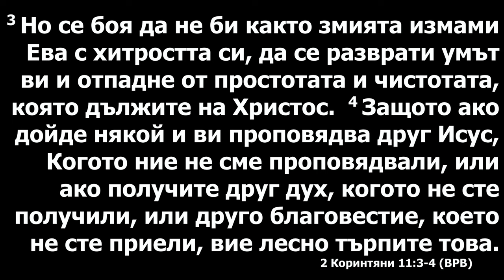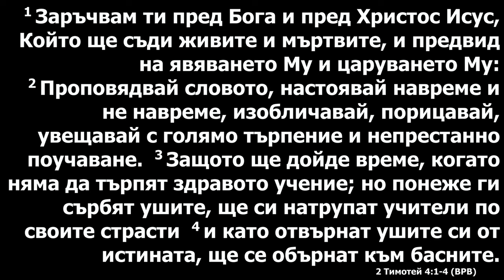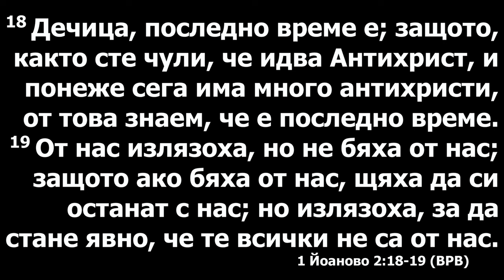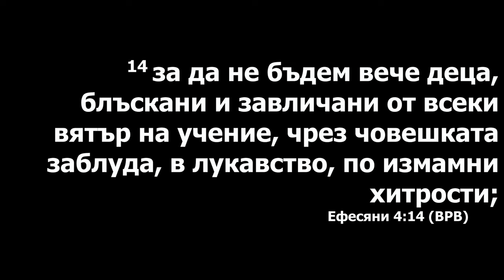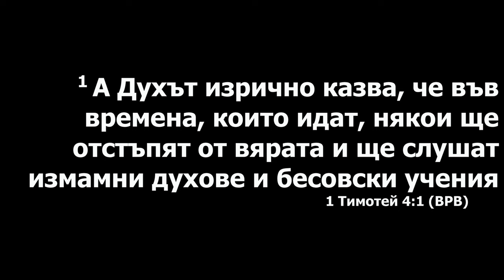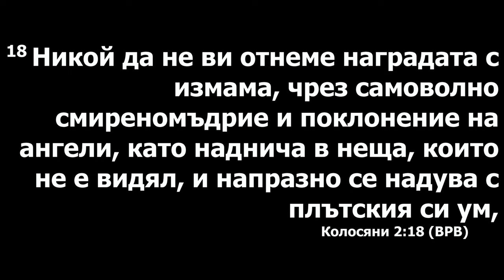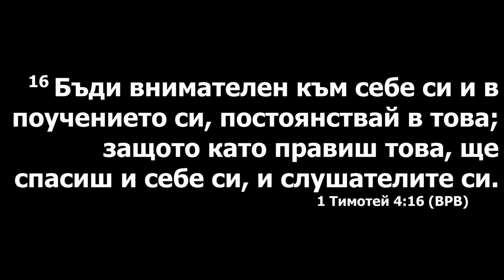Пастор Александр Петков. Научитесь отличать истинное Евангелие от ложного